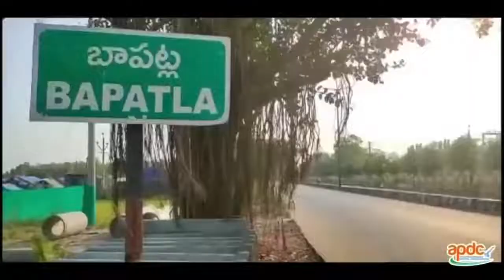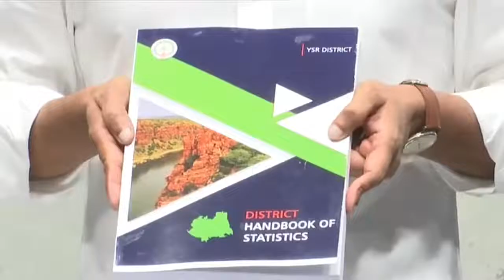AP CM YS Jagan "Launching New Districts" Virtually from Camp Office, Tadepalli